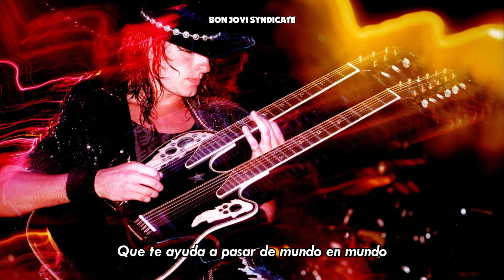Richie Sambora - The Answer (Subtitulado)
Excelente versión en vivo de "The Answer" escrita por Richie Sambora y Bruce Foster del primer álbum de estudio en solitario de Richie Sambora, "Stranger In This Town", directamente desde el Orpheum Theatre, en Boston el 8 de Diciembre de 1994. Subtítulado en español